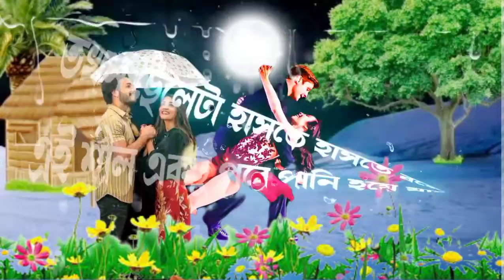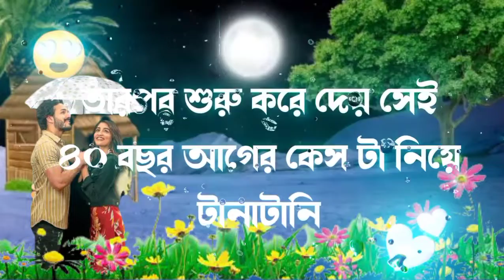কথায় আছেনা পাপ কখনো বাপরেও ছাড়েনা(Now whats App status Bangla status 2022 Explain motivation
like eomment and share video with you fninds/pieapiease don't forget to subscriber  to my channel

islamiektok waz Sbrarul Haquc Asif islamic statu far whatsapp

ttps://youtu.be/S719WdDPiqo

This channel may som eopy nighted matenials without
specific authorization of the owher but contcnts used here falls under the "Falr use" as described in the copyright Aet 2000law Na 28of the year 2000of Bangladesh under chapter 6.section 36 and made for "fair use" for purposcs such as researeh. comment. news repontingtea ching